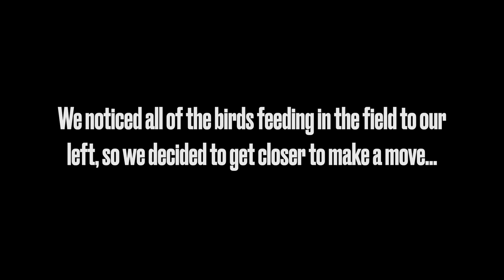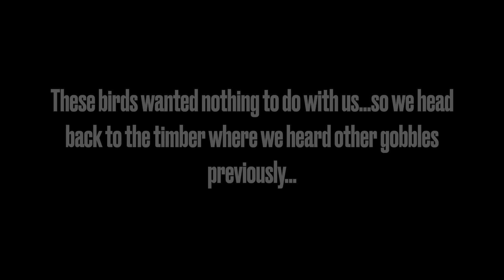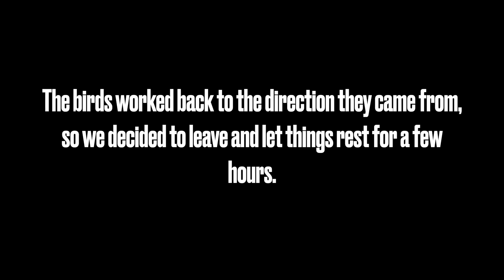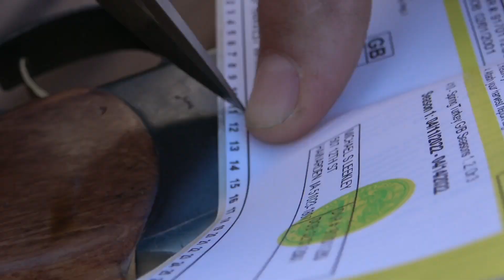Turkey Hunting With a SINGLE-SHOT 20 Gauge! (IOWA Opener 2022)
The Iowa turkey season is officially underway! Michael and I return to the property he killed his bird on last year in hopes of repeating success. This year, we had a little more knowledge of the property so we were able to get in the action right away. We were stoked to get some amazing footage for this video! I hope you guys enjoy the video and if you do make sure to leave a like 👍 ! Much appreciated!🙏